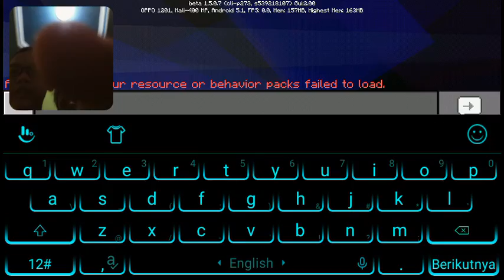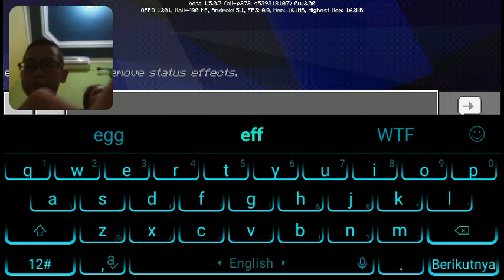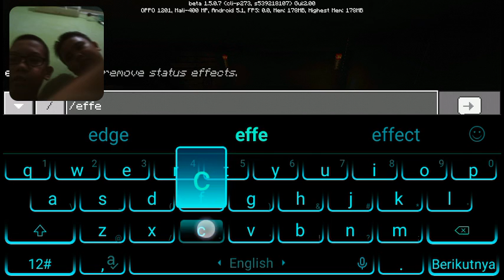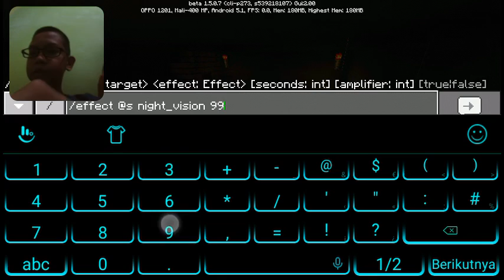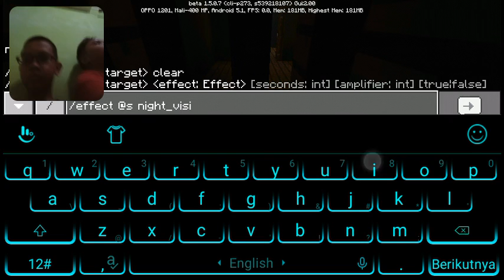Granny Minecraft.M3ñáëšöê.WHAT DA?!gàgął.